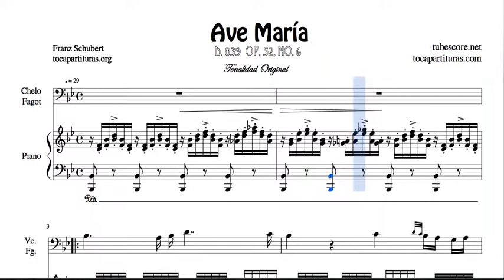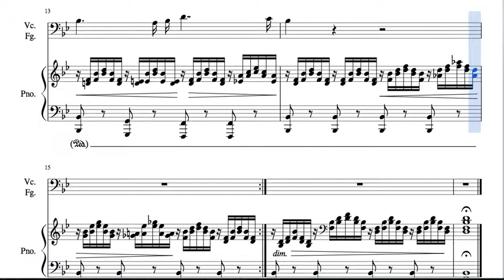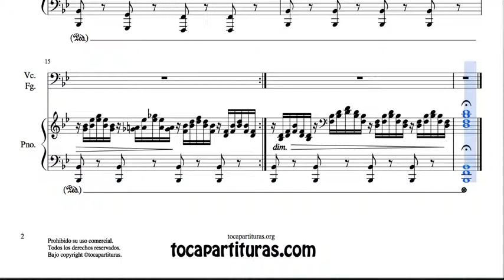Ave Maria de Shubert Partitura de Dúo de Chelo y Fagot y Piano Acompañamiento